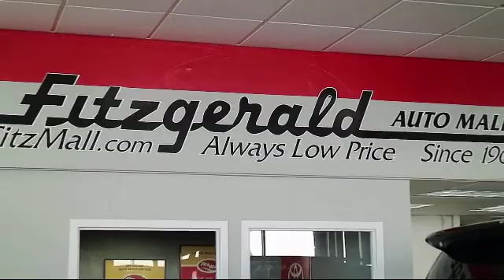2011 Jeep Grand Cherokee SUV 4wd 4dr Laredo Gaithersburg Germantown Clarksburg Rockville Urbana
2011 Jeep Grand Cherokee SUV 4wd 4dr Laredo Stock Number: S467131A Vin:1J4RR4GG5BC678648.